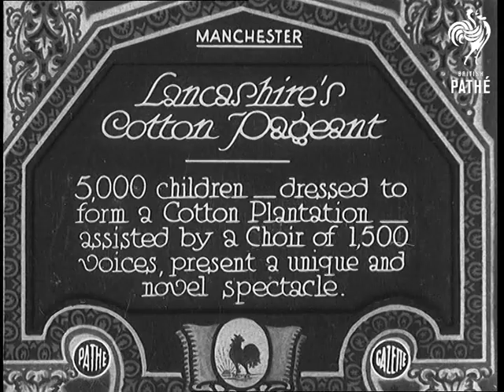Lancashire's Cotton Pageant (1932)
Full title reads: "Manchester. Lancashire's Cotton Pageant. 5,000 children - dressed to form a Cotton Plantation - assisted by a Choir of 1,5000 voices, present a unique and novel spectacle."

Manchester, Lancashire.

Large numbers of young children wearing outfits designed to make them look like cotton plants, They are holding leaves and have white fluffy hats on. They are parading across a large athletics field or show ground.

A man is conducting a choir seated next to a small orchestra in one of the stands.

People walk amongst the children pretending to pick the cotton from their heads.  They are obviously intended to demonstrate how cotton is picked for use in the textile industry.

High angle shot of more of the same.

 FILM ID:679.12